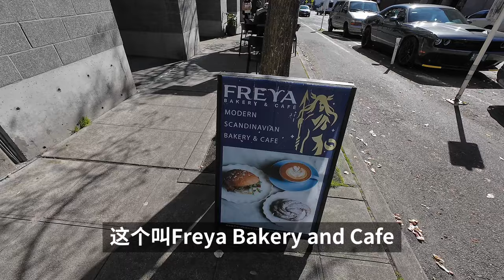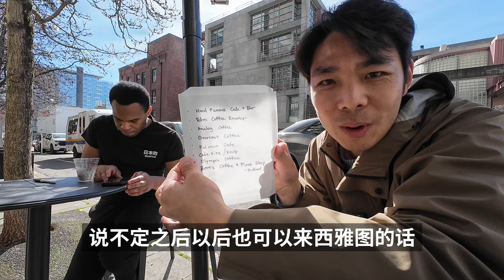西雅图派克市场很容易被错过的一家咖啡面包店，咖啡师还很热情的推荐当地的特色小店| 牛小咖MumaMoo